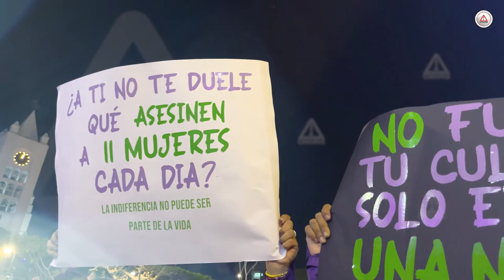Las mujeres marcharon y exigieron justicia en Tuxtla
En este año se organizaron dos contingentes el primero salió desde la Fiscalía General del Estado de Chiapas y el otro del Puente de colores o Ex Fuente Mactumatzá.